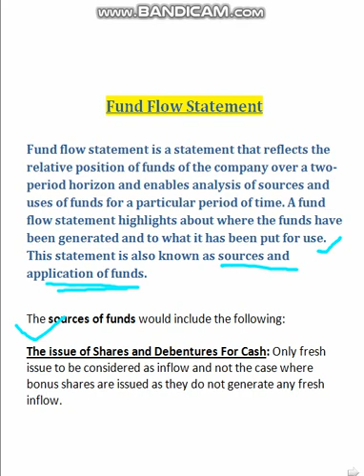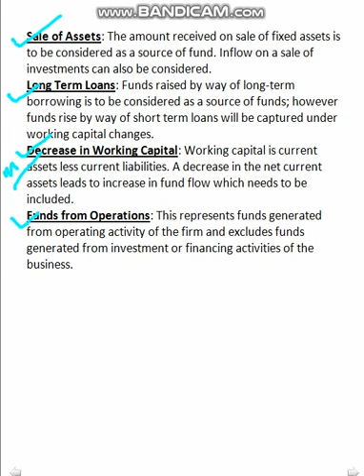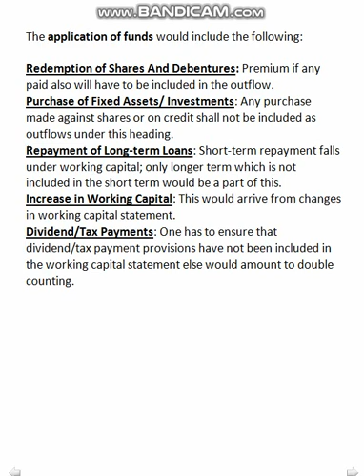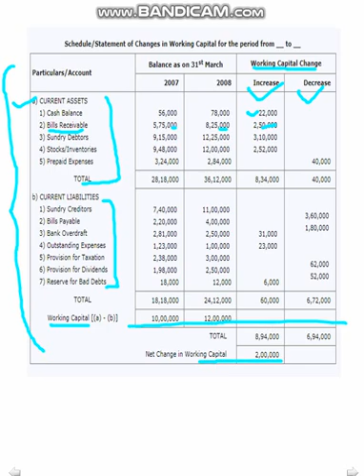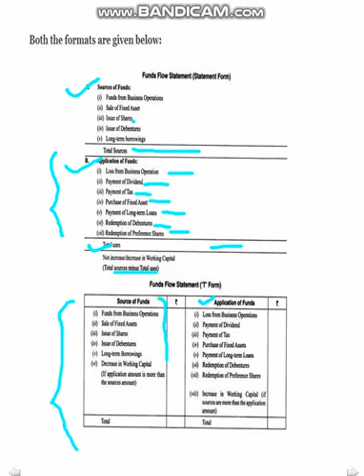Lac-9 | Fund flow statement |NTA NET 2019 Commerce Study|Management Study